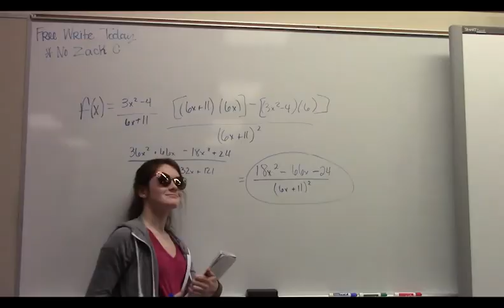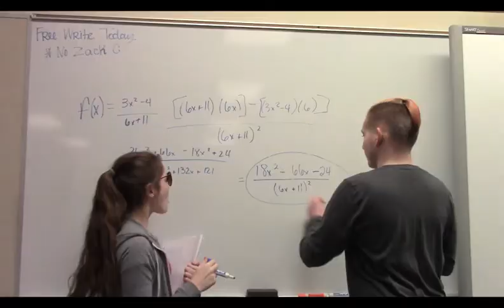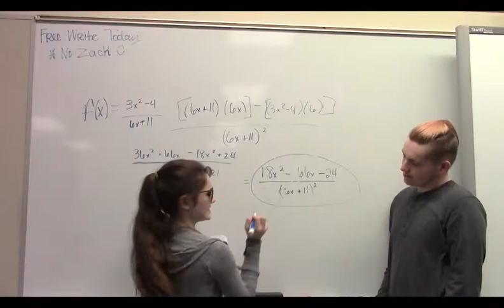Pi Day Thrift Shop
Caitlin Osburn, Megan Dickey, Zack Bogan, and Austin Frye Pi Day Thrift Shop